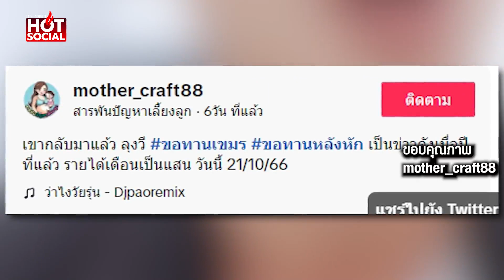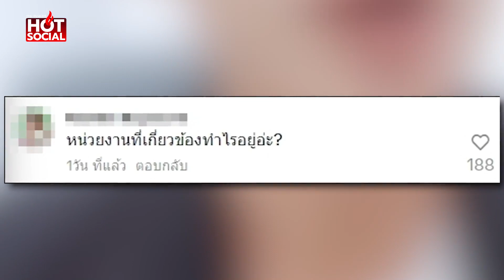กลับไทยได้ไง ชาวโชเชียลสงสัย "ลุงวี ขอทานหลังค่อม" คัมแบ็ก | HotSocial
โลกโชเชียลตั้งคำถามหลังมีคนไปพบ “ลุงวี ขอทานหลังค่อม” ที่มีรายได้เป็นแสน และเพิ่งถูกจับส่งกลับประเทศ ทำให้มีการตั้งคำถามว่า ทำไมลุงวีเพิ่งถูกผลักดันออกนอกประเทศแล้วกลับมาได้ยังไง